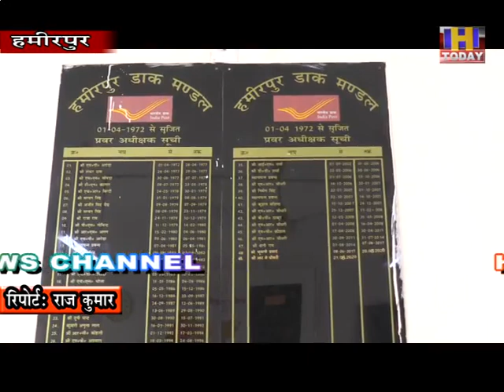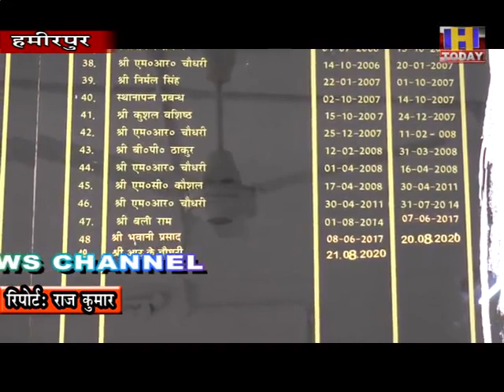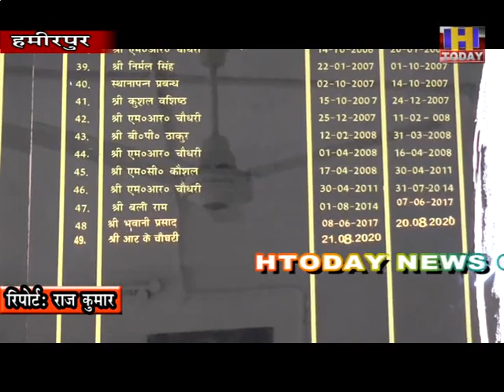30 dec 6 जिला में मुख्य डाकघर के माध्यम से अभी तक 600 पात्र लोगों के जीवन प्रमाण पत्र बना दिए गए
बुजुर्गाें को डिजीटल जीवन प्रमाण पत्र बनाने के लिए अब धक्के खाने नहीं पडेगें क्योंकि सरकार के द्वारा अब डाकघरों के माध्यम से भी जीवन प्रमाण पत्र बनाने की सुविधा षुरू की है जिसके तहत ही डाकघर में डिजीटल जीवन प्रमाण पत्र बनाने के लिए काम किया जा रहा है और इसके तहत पात्र लोगों के घर द्वार में जाकर जीवन प्रमाण पत्र बनाए जा रहे है जिससे लोगों को सुविधा मिल रही है। वहीं कोरोना संकट के दौर में घर द्वार पर बुजुर्गों के जीवन प्रमाण पत्र बनाने से लोगों ने भी सरकार और विभाग का आभार व्यक्त किया है। जानकारी के अनुसार हमीरपुर जिला में मुख्य डाकघर के माध्यम से अभी तक 600 पात्र लोगों के जीवन प्रमाण पत्र बना दिए  गए है और पहले यह प्रमाण पत्र 31 दिसंबर तक ही बनाए जाने थे लेकिन अब सरकार के द्वारा प्रमाणपत्र बनाने की तिथि 28 फरवरी कर दी है।